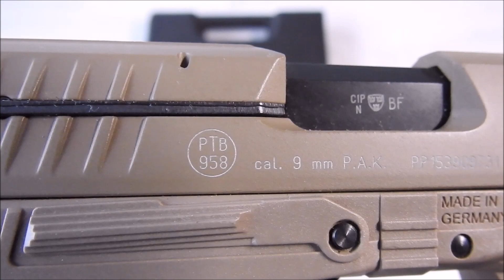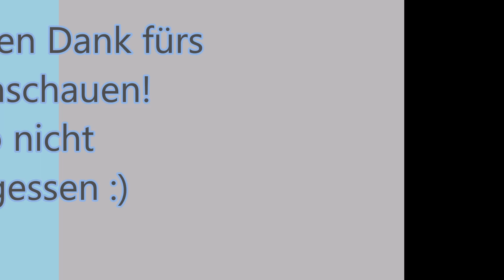Walther PPQ M2 in FDE // 9mmPAK // Schreckschusspistole Review // PTB-958